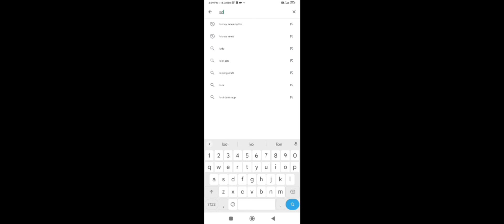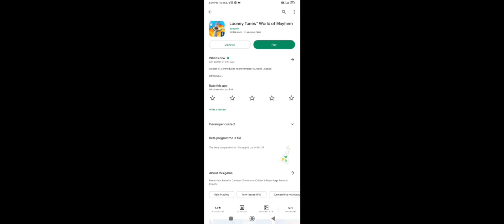loonley cartoon - loonley tunes walkthrough game vedios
Facebook loonley cartoon - loonley tunes walkthrough game vedios
Latest loonley tunes
Latest loonley cartoon
New loonley tunes
New loonley cartoon
Loonley cartoon 2022
Loonley tunes 2022
Cartoon
Animation
2022
Loonley cartoon vedios
New loonley cartoon vedios
Latest loonley tunes vedios